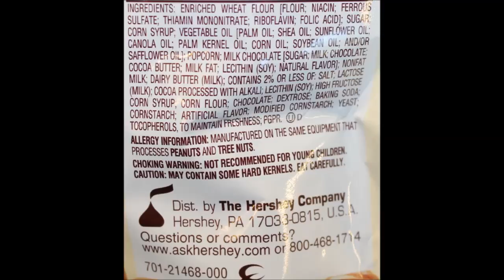Popped Snack Mix: Reese’s, Hershey’s Cookies ‘N’ Crème & Hershey’s Review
This is a taste test/review of the Reese’s Popped Snack Mix, the Hershey’s Cookies ‘N’ Crème Popped Snack Mix and the Hershey’s Popped Snack Mix. They were $3.48 each at Walmart.